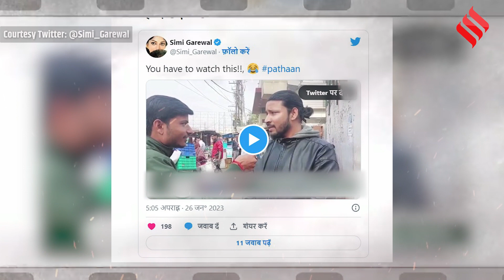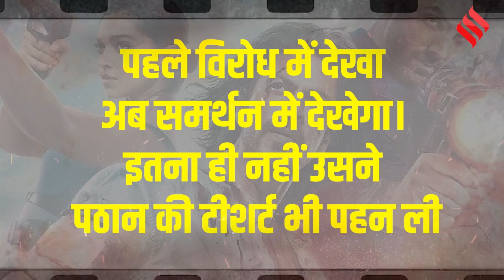Pathan Box Office Collection: दूसरे दिन भी रहा पठान का दबदबा, बॉक्स ऑफिस पर की बंपर कमाई!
Pathan Box Office Collection: बॉक्स ऑफिस इंडिया के मुताबिक Pathaan ने दूसरे दिन 70 करोड़ का बिजनेस किया। शाहरुख खान (Shahrukh Khan) की ‘पठान’ ओपनिंग डे पर सबसे अधिक कमाई करने वाली फिल्म बन गई है। पहले दिन फिल्म ने 57 करोड़ का कलेक्शन किया। दूसरे दिन इसमें इजाफा हुआ और फिल्म ने 70 करोड़ का बिजनेस किया। बॉक्स ऑफिस इंडिया के मुताबिक Pathan ने दूसरे दिन भी बेहतरीन प्रदर्शन किया.